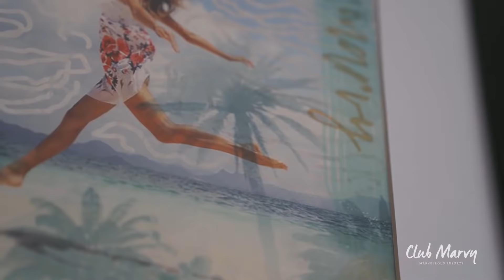Explore The Nature of Club Marvy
Simply MARVY...

Club Marvy is not an escape from everyday life, it is the return to a life well lived…
It is the place where quiet luxury meets emotional freedom.
A place to connect with nature which is larger than oneself, a haven for the adventurer, for the wanderer and the dreamer…

WELCOME TO CLUB MARVY!

Club Marvy is a naive refuge for the endlessly passionate and curious for the localness…
We wish that sophisticated travellers who arrive with an open heart, will leave with unreplaceable memories…
CLUB MARVY IS A VACATION WITH A PURPOSE AND A DESTINATION WITH MEANING.

Tek Kelimeyle Marvy...

Club Marvy günlük hayattan kaçış değil, hakkıyla yaşanabilen bir hayata dönüş…
Sakin bir lüksle, duygusal özgürlüğün buluşma noktası.
İnsanın kendinden daha büyük olan doğayla bütünleşmesi...
Maceraperest, gezgin ruhların, yerellik tutkunlarının hayalindeki liman...

CLUB MARVY'YE HOŞGELDİNİZ!

Diliyoruz ki, gönül gözü açık olarak seyahat eden misafirlerimiz, Marvy’den unutulmayacak anılarla ayrılsın…

CLUB MARVY; GAYESİ OLAN BİR TATİL VE ANLAMA DOĞRU BİR YOLCULUK.